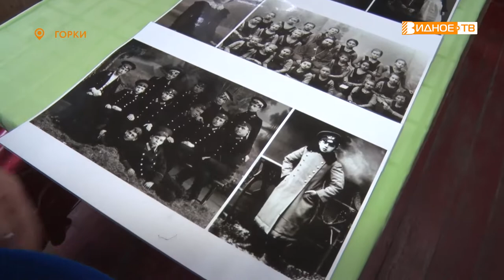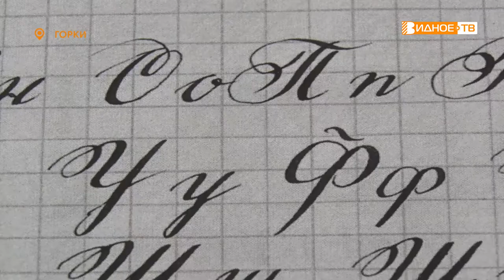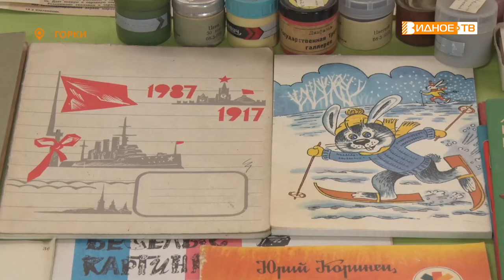УЧЕНЬЕ – СВЕТ!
Новую интерактивную программу для детей и взрослых представили работники Музея крестьянского быта в деревне Горки. Она получила название «Ученье – свет». В ходе неё участники смогут узнать об истории преподавания в России, попробовать себя в каллиграфии и попытаться решить задачи из учебника 19 века. Подробности узнал Максим Козлов.